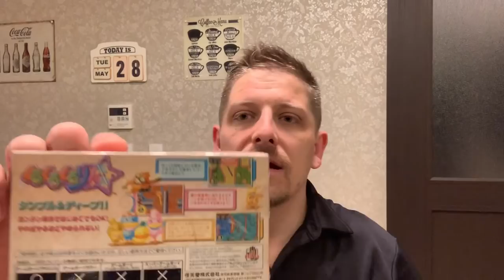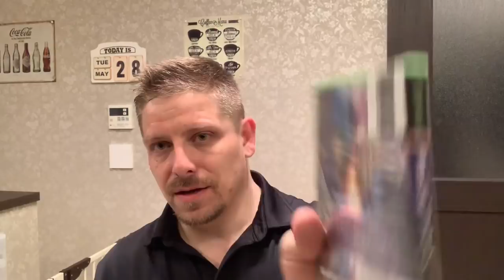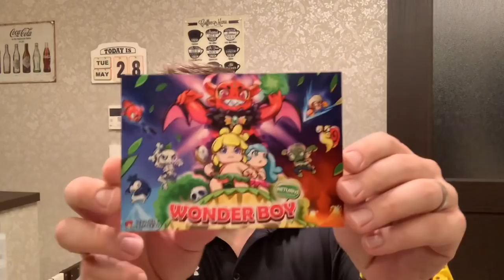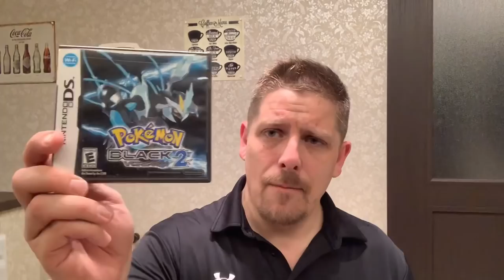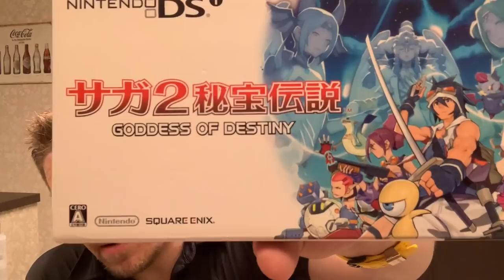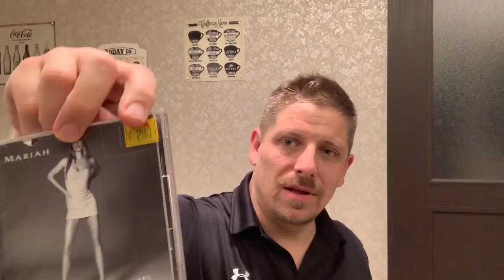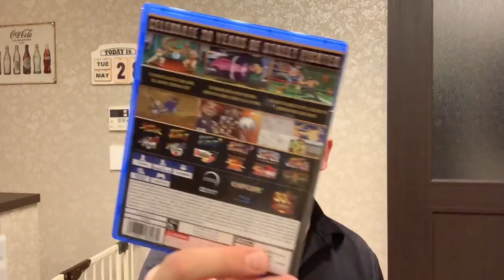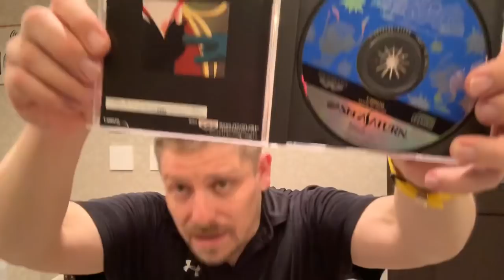Cure for Insomnia Pickups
Guaranteed to help you sleep, or your money back!

Lots of games and such from the last month or so, presented in a format to allow for maximum relaxation and drowsiness.